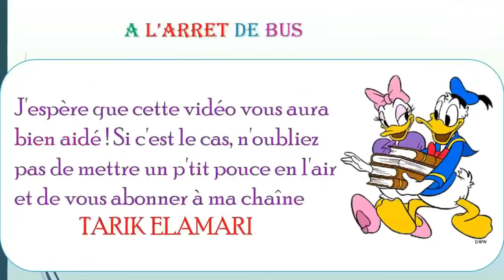Dialogue En Français Nº:256 A l'arret de bus